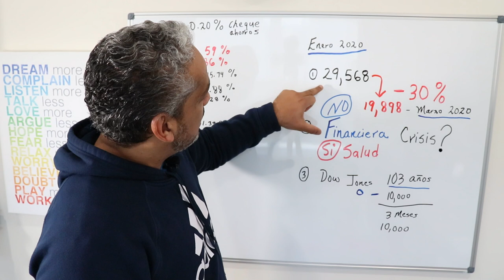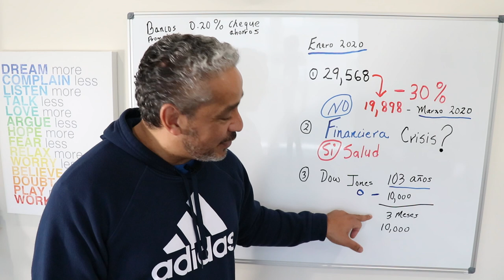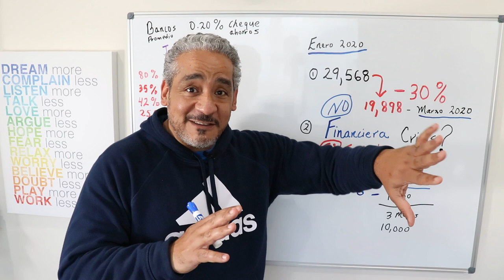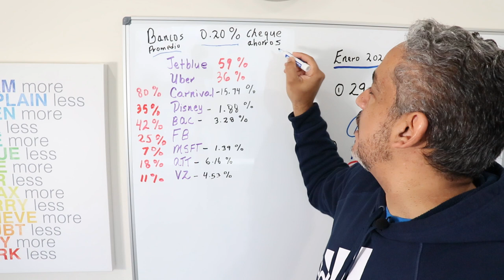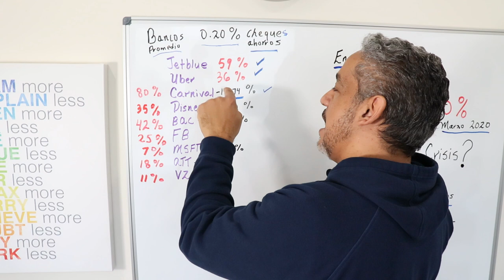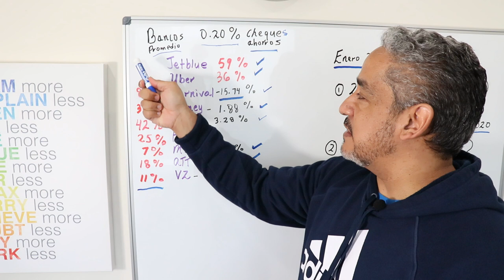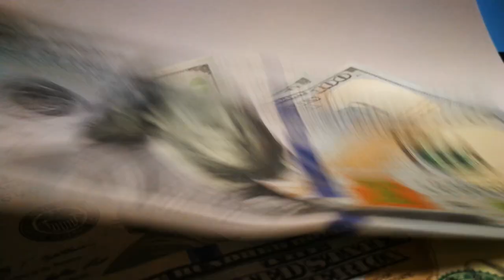Mi portafolio de Coronavirus!